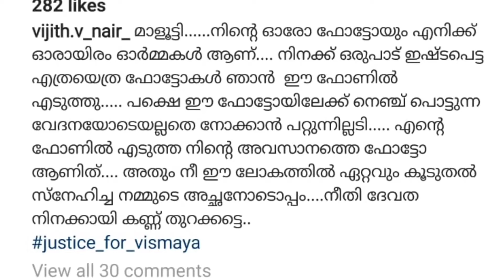Vismaya | Justice for Vismaya | Last Photo Vismaya with her father | വിസ്മയ അവസാനമായി അച്ഛനോടൊപ്പം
Justice for Vismaya | Last Photo Vismaya with her father